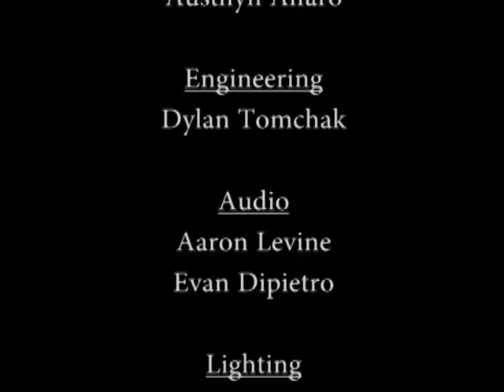Governor Livingston Band Concert Spring 2015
Berkeley Heights, NJ